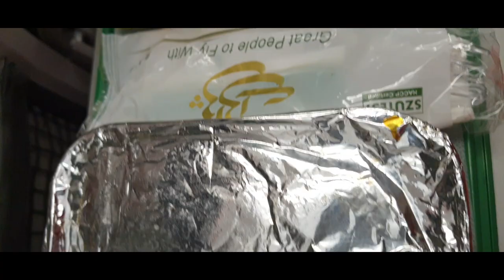PIA AIRLINE ECONOMY CLASS FOOD REVIEW | Food Experience in PIA Flights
Hi viewers hope you all are fine, last month we travelled from sharjah to Pakistan via PIA airline, by the grace of God it was pleasant journey, it was safe tour thanks God, we enjoy the breakfast in PIA, so here I'm sharing my food review/ our food experience what We ate during flight, so i hope you will also enjoy the food if you are thinking to book PIA flight, think about food too 😊 if you like the video don't forget to smash the 👍 button

PIA food menu
👉 main meal
👉 for tea : every day milk sachet, sugar and tea bag, hot water
👉 cold drinks pepsi 7up Coca-Cola sprite any one you want
👉 for kids : mango and apple juice options